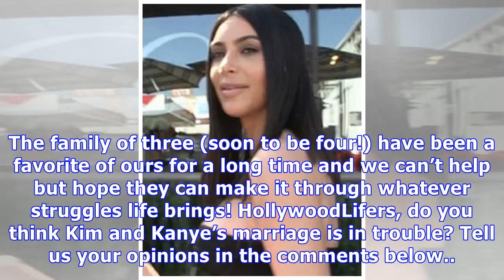Kim Kardahian & Kanye West: Why 2017 Has Pushed Their Marriage To The Limit